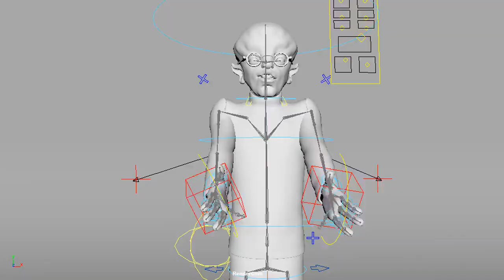Steven Vargas - 3D Character Artist / Technical Art Director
A model I created from Sculpt to Rigging to final animation